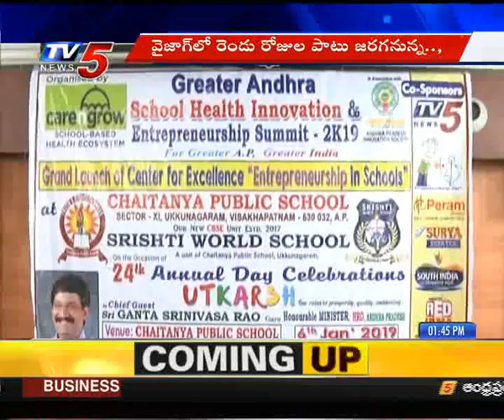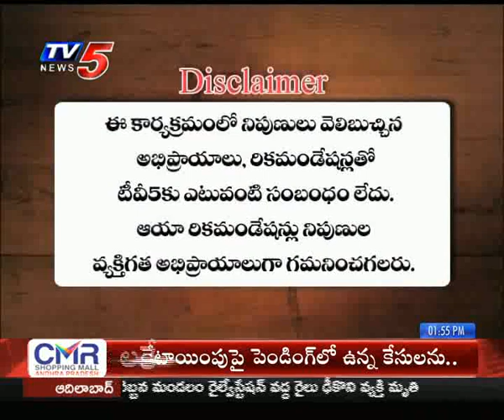3rd Jan 2019 TV5 News Smart Investor